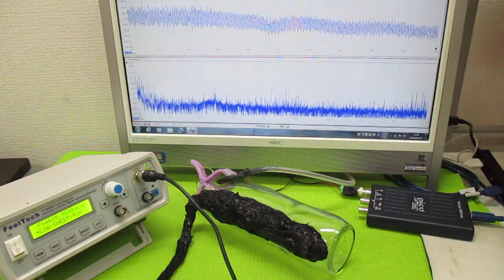超音波プローブの超音波発振制御による非線形伝搬制御技術 ultrasonic-labo